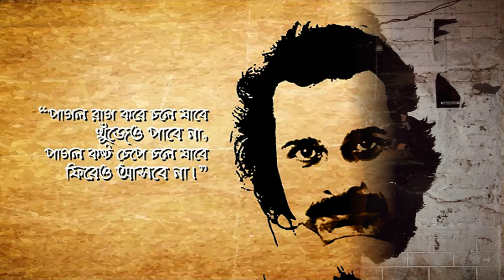শব্দ-সুরে বেঁচে আছেন সঞ্জীব চৌধুরী || Sanjeeb Choudhury Biography || Still alive in his creations.